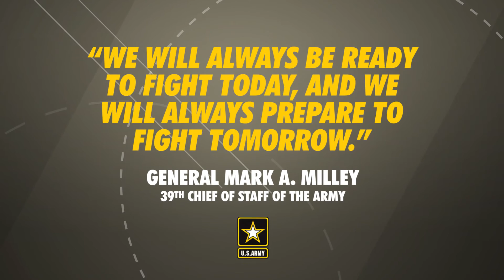Logistician Spotlight - Fort Carson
Here's what Army Readiness means to a few Soldiers from Fort Carson.